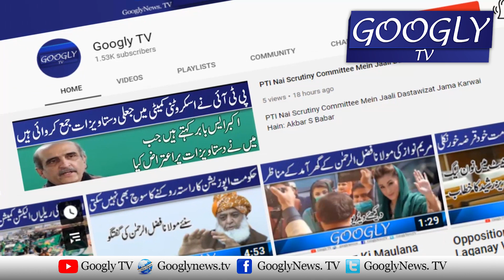Ayenda Election Mein PTI Ko Jootay Parrain Gai : Rana Sana Ullah | Googly TV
Ayenda Election Mein PTI Ko Jootay Parrain Gai : Rana Sana Ullah